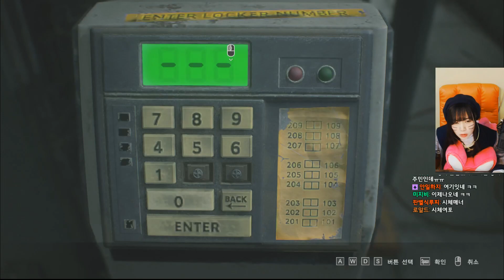바이오하자드 RE:3 [02화] – ‘내 열차에서 내려, 이 머저리XX’ - biohazard3 :re